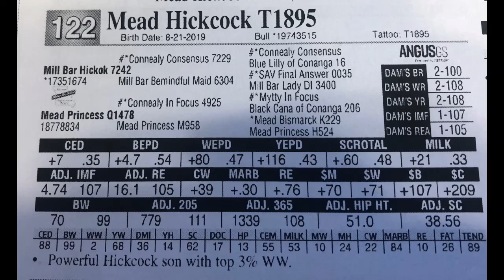Mead Farms Lot 122